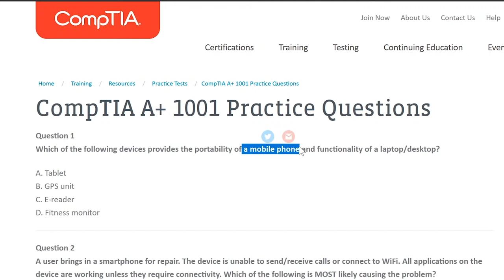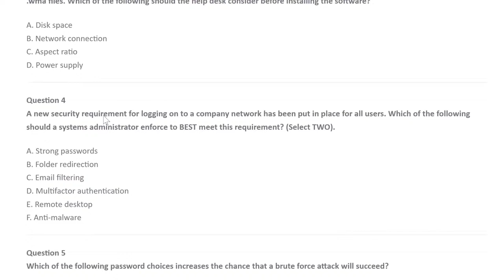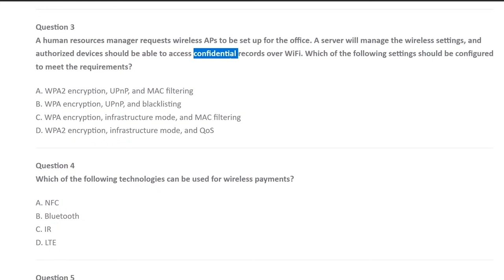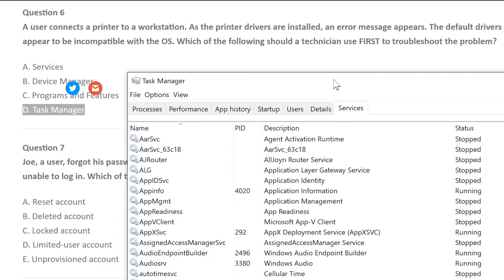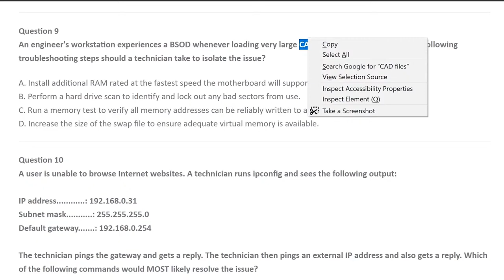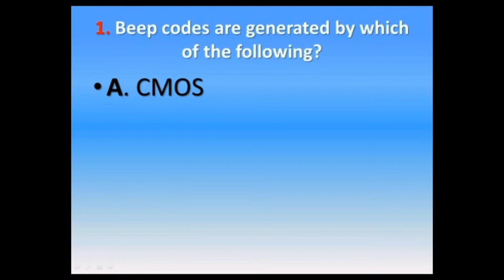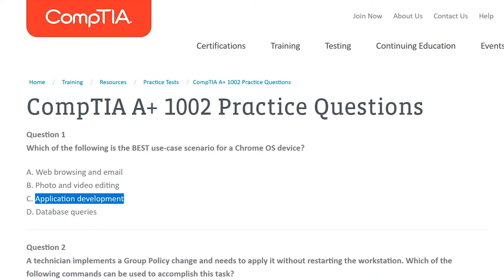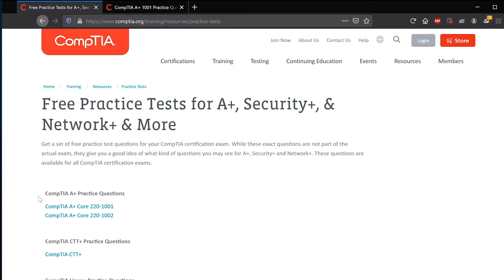Tech Support TV, Topic: CompTIA A+ Certification Study Presentation. 🔥👩‍💻